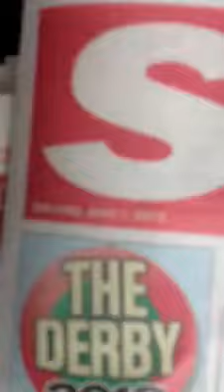Seal tomb X X X